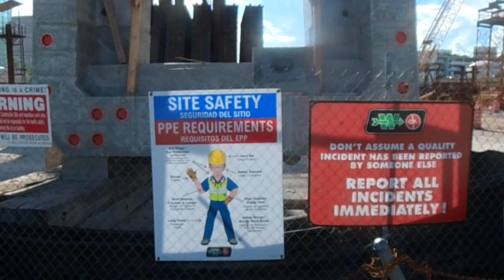jamie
jamie and i have something in common, Ana. He was married to my wife for 19 years. We are friends. he is a talented artist.